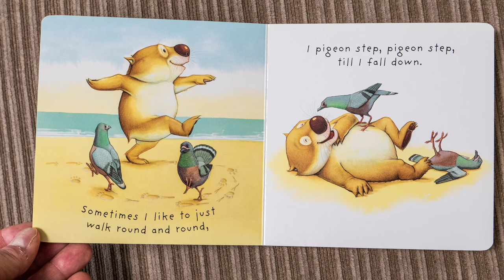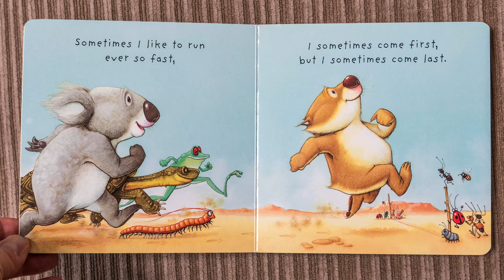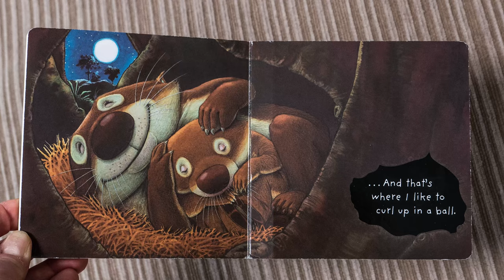Sometimes I Like to Curl Up in a Ball - Storytime at Pumpernickel Park